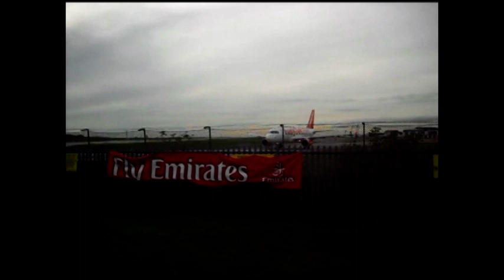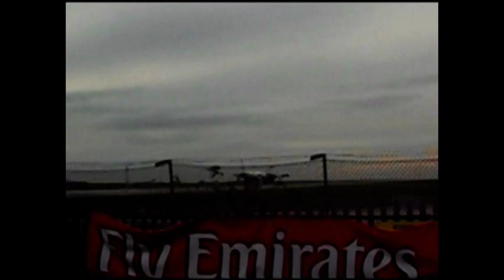Manchester Airport Beer Garden the Airport pub (HD)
Cold November 2010 afternoon